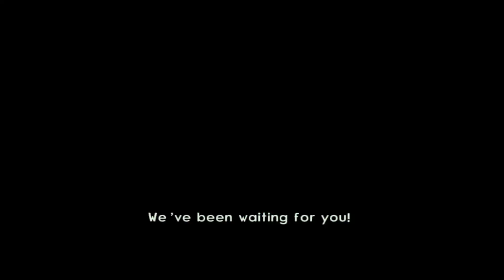Arnold Schwarzenegger Plays Jak 2 #26